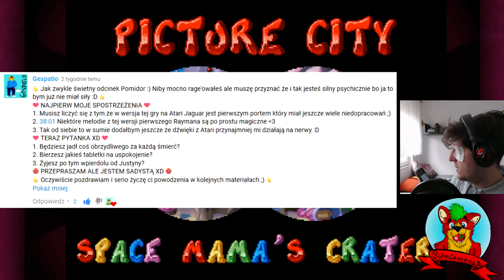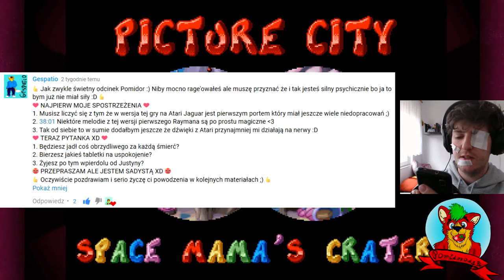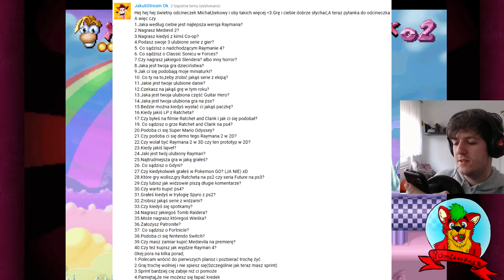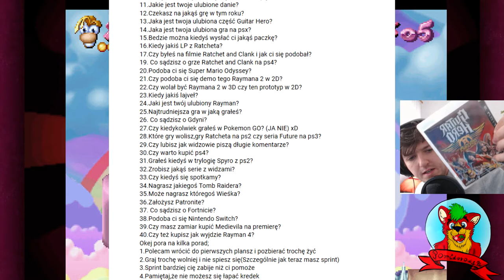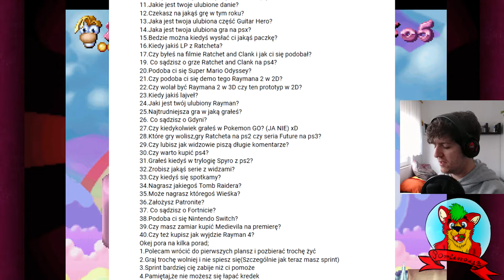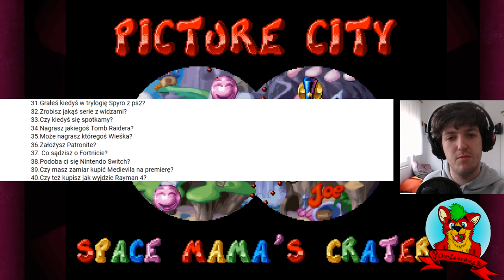Zagrajmy w Rayman! (Atari Jaguar) (Odcinek 4) (cz.2)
Odcinek 4 cz.2: "Rozpoczynamy Piekło! cz.2 akt 2"
W tym Odcinku Dalej będziemy Kontynuować z Picture City tak więc nic się nie zmieniło xD